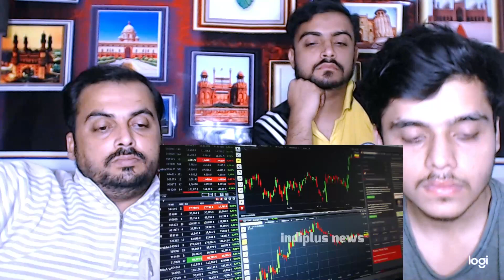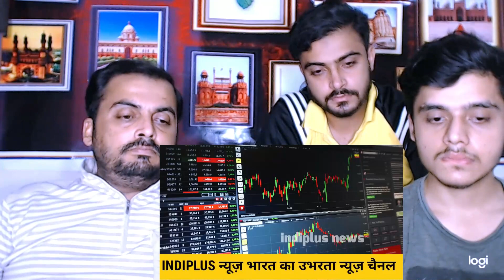Pakistani Reaction on | India Breaks 18 Year Record On Trade surplus with 790 million dollar